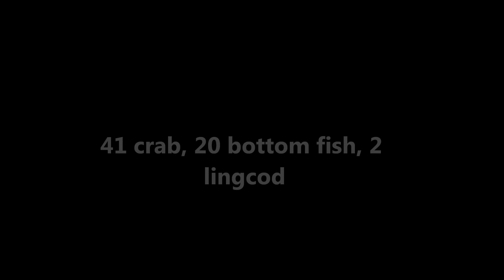Bottom fishing and crabbing, Oregon Coast day 2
Fishing and crabbing out of Garibaldi, Oregon May 11th, 2019
41 crab, 20 bottom fish, 2 Lingcod